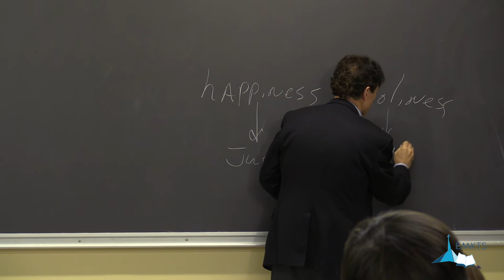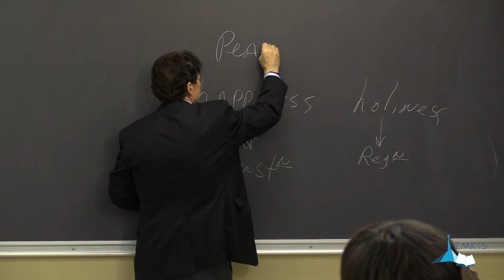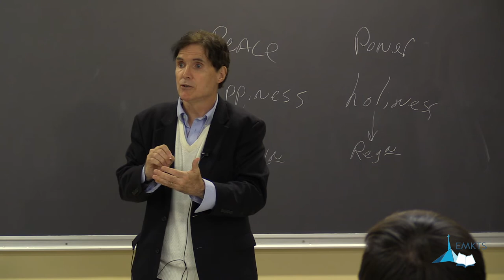Wesleyan Theology - Ken Collins - Lesson 08 / 18